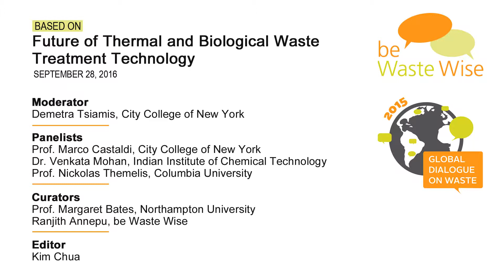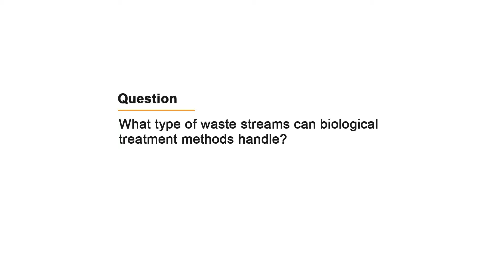Waste materials suitable for Pyrloysis, Gasification & biological treatment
Q1: What type of waste streams can pyrolysis and gasification handle?
Q2: What type of waste streams can biological waste treatment methods handle?

Moderator: Demetria Tsiamis (Earth Engineering Center, City College of New York)
Panelists: Prof. Marco Castaldi (Earth Engineering Center, City College of New York), Prof. Nickolas Themelis (Earth Engineering Center, Columbia University), and Dr. Venkata Mohan (Indian Institute of Chemical Technology)

"Future of Thermal and Biological Waste Treatment Technology" was discussed as part of the 2016 Global Dialogue on Waste. It was under the theme of "Future of Waste", curated by Prof. Margaret Bates (The University of Northampton) and organized by be Waste Wise.